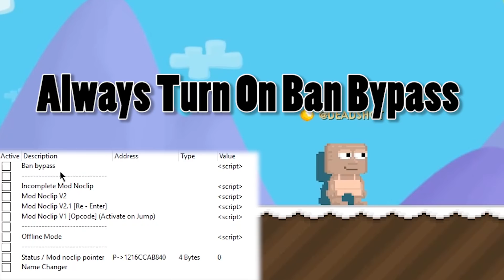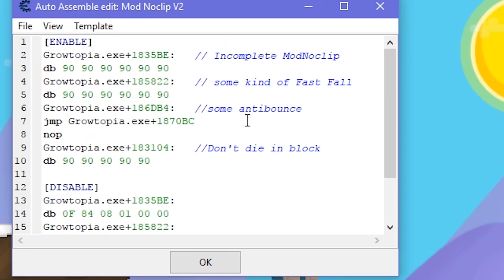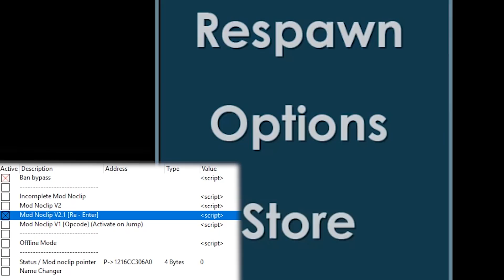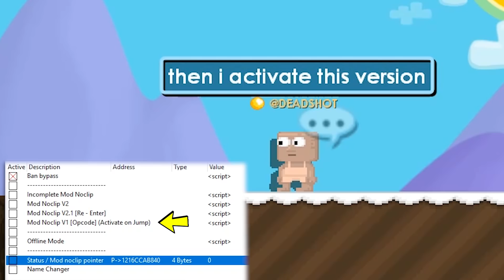Mod Noclip No ban free download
🎲 Growtopia Tutorials

Download Link: REMOVED
Link is gone because cheat not updated and will only ban you.

✉Discord➫deadshot#1644

⌥Programs Used⌥
⓵ Adobe Premier CC
⓶ Photoshop CC

Growtopia mod noclip 2017 no ban